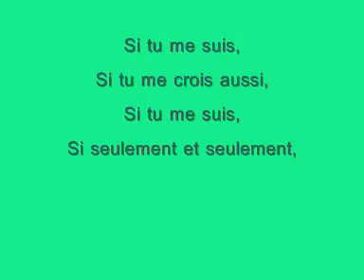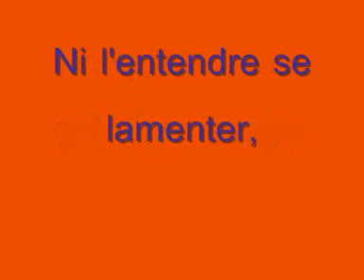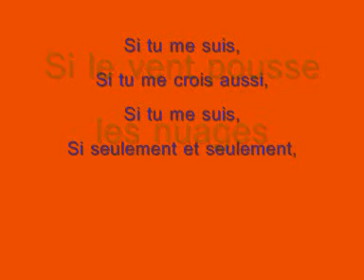Gregoire Nuages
la Musique et les Parole...